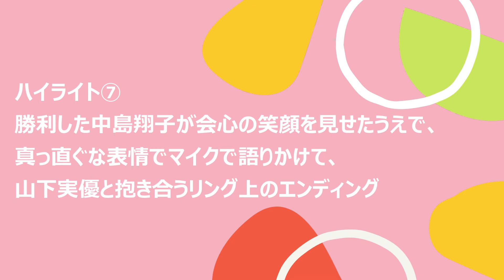中島翔子が超えていった。弱さを見せられるチャンピオンもいいじゃないか 東京女子「GRAND PRINCESS '22」 2022年3月19日 プリンセス・オブ・プリンセス 山下実優 VS 中島翔子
東京女子プロレス「GRAND PRINCESS '22」 2022年3月19日

メインイベント　30分一本勝負
プリンセス・オブ・プリンセス選手権試合
山下実優 VS 中島翔子

中島翔子が超えていった。弱さを見せられるチャンピオンもいいじゃないか 東京女子プロレス「GRAND PRINCESS ’22」プリンセス・オブ・プリンセス選手権試合 山下実優 VS 中島翔子

ハモおた様「Veil Nebula」